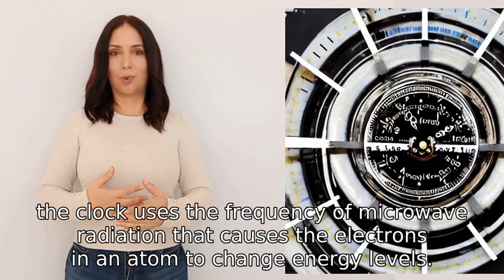How does an atomic clock keep time?